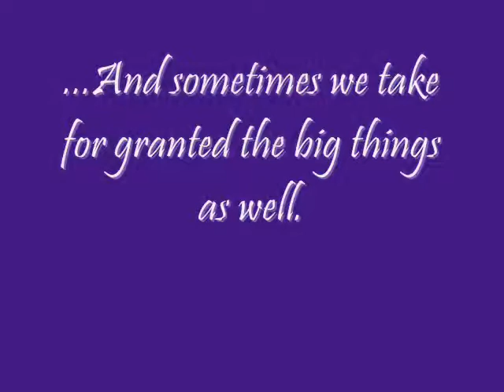Butterfly picture project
I was about to leave with my friend when I saw this butterfly flying around and it landed on this dandelion. Then I pulled out my camera and took pictures of it. Afterwards, he said "Gosh, you're so cool." I asked why he says that and he said "Because you're able to see something as common as a butterfly and actually appreciate it." So that's what gave me the inspiration to make this little video. Hope you guys enjoy!